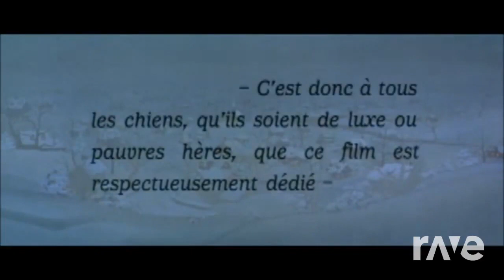poker Face paix sur terre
lady gaga ft la belle et le clochard mashup